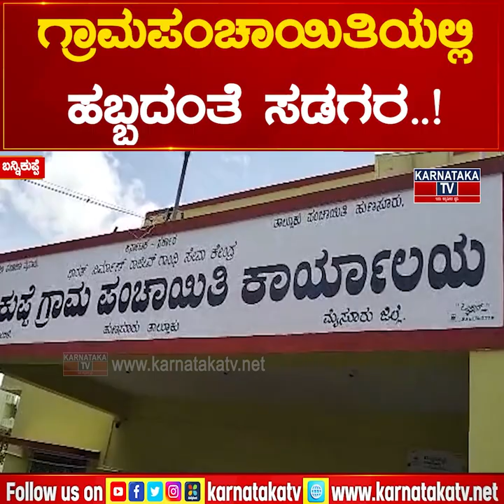ಪಂಚಾಯತಿಯಲ್ಲಿ ಹಬ್ಬದಂತೆ ಸಡಗರ..! | JDS | HD Kumarswamy | Karnataka News